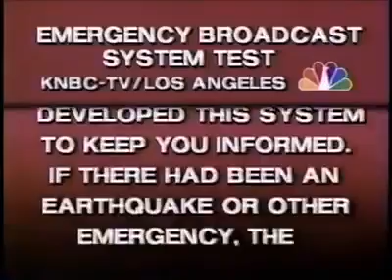EBS Test – KNBC-TV 4 Los Angeles (1987)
Originally uploaded by: Dwayne Pounds
I am aware that this is not mine. The goal of this channel is to store as many true emergency alerts as possible in this channel for the convenience of those interested. I do not monetize anything uploaded to my channel. All credit to the original uploader of this video.
100% REAL Emergency Alert System Activations from around YouTube.